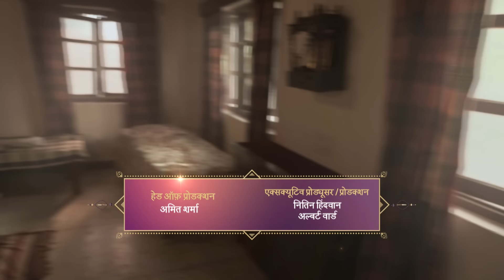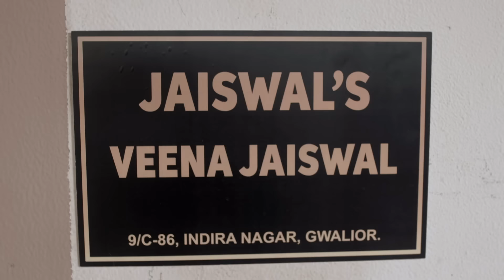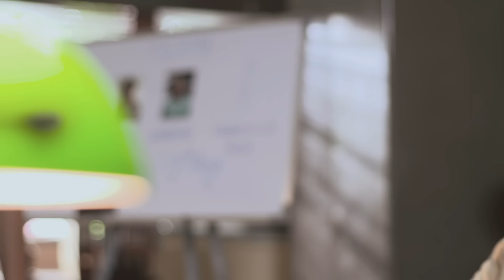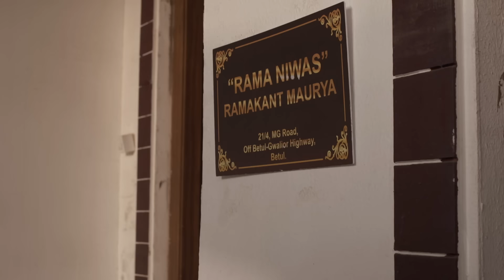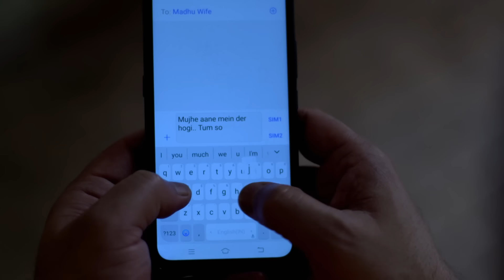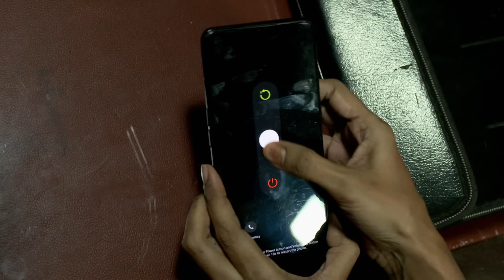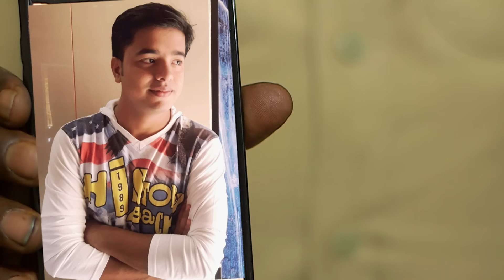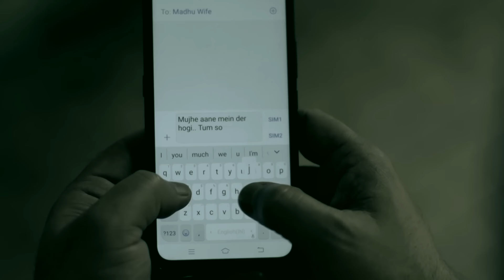लड़की बनी अंधे प्यार की शिकार | Crime Patrol | Crime Patrol 2024